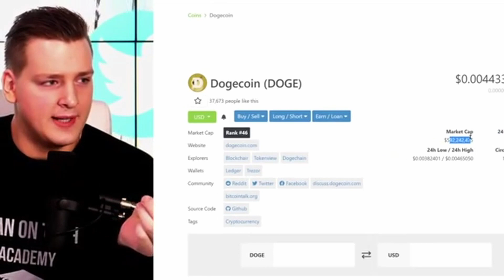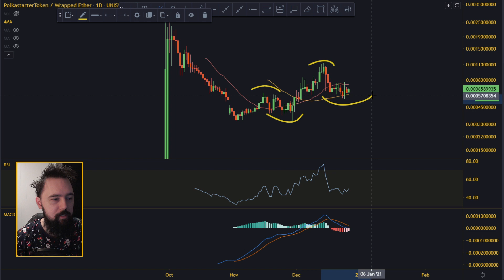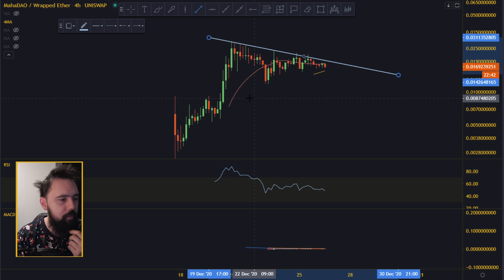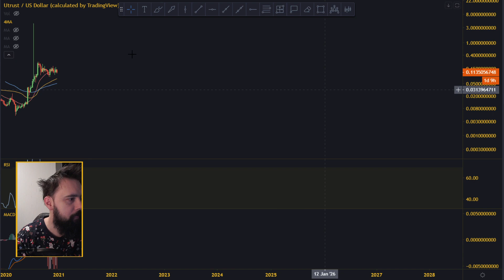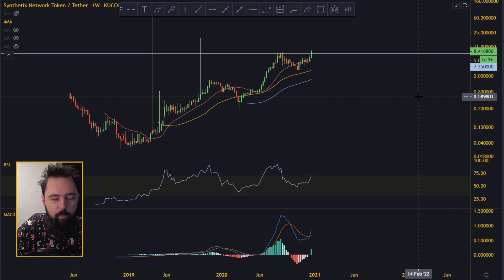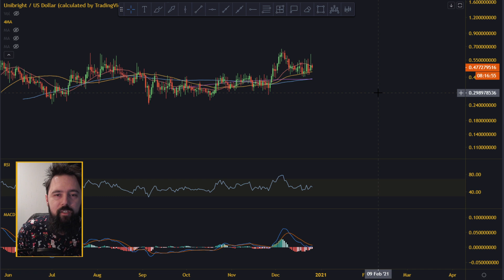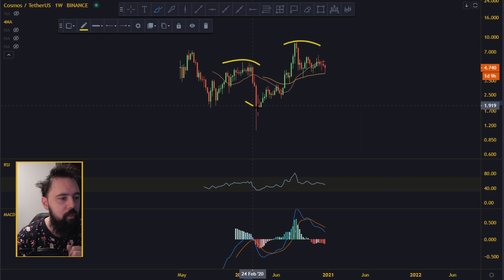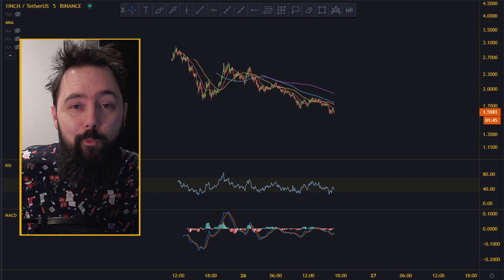9 ALTCOINS RECOMMENDED BY IVANONTECH!! [WITH GOOD TECHNICALS!!]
IvanOnTech is recommending a lot of altcoins. But we are picking out 9 of those that have good technicals as well.

0:00 Intro
1:47 Polkastarter (POLS)
2:51 Aleph.im (ALEPH)
4:33 Trustswap (SWAP)
6:01 MahaDAO (MAHA)
7:31 UTRUST (UTK)
10:04 Synthetix Network Token (SNX)
10:55 Unibright (UBT)
12:17 Aave (AAVE)
13:57 Cosmos (ATOM)
17:06 LIKE & SUBSCRIBE